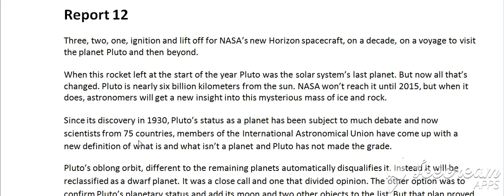Niveli 4, Raporti 12 A (Bejini SUBSCRIBE per te pare te gjitha videot)